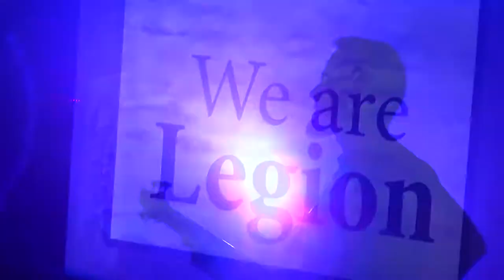Psygnosis + ZayuZ + Grorr + Ceild